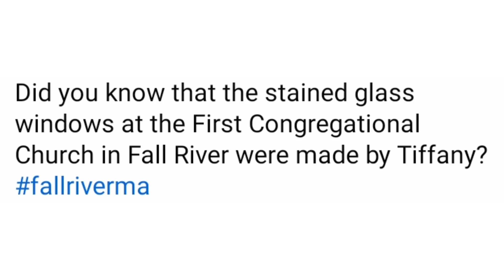Fall River Massachusetts First Congregational Church Stained Glass Windows Made By Tiffany & Co